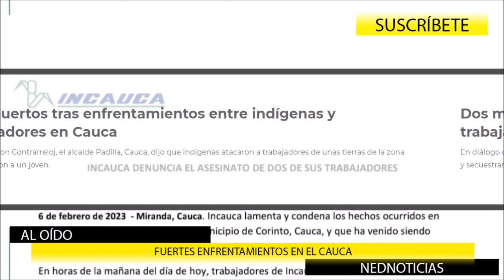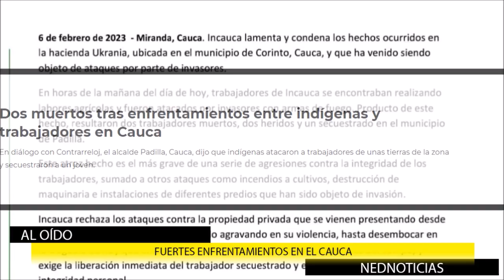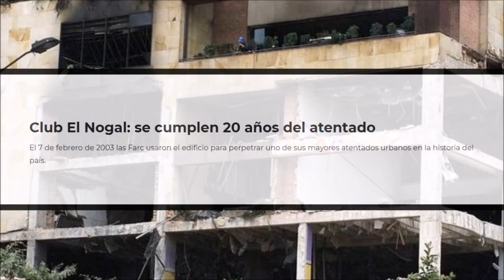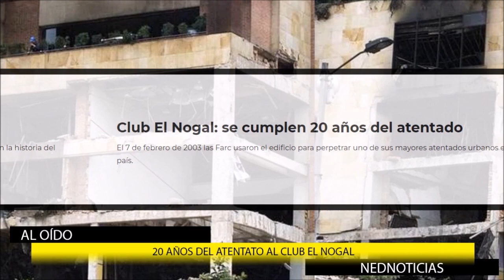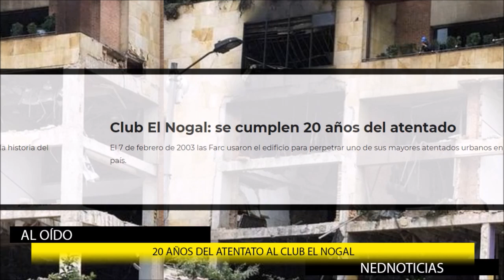ATENCIÓN COLOMBIA ⚠️ ¿PAZ TOTAL? GRAVES ENFRENTAMIENTOS EN EL CAUCA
En la agroindustria de la caña lamentamos y condenamos los hechos en los que fueron asesinad0s dos trabajadores del Ingenio del Cauca, dos más resultaron heridos y uno desaparecido, cuando se encontraban laborando en la vereda El Tetillo, municipio de Padilla, norte del Cauca.
Claudia Calero